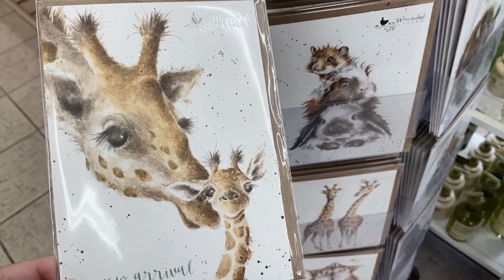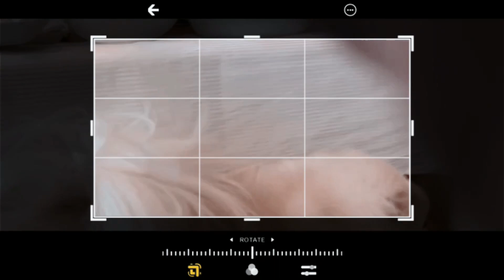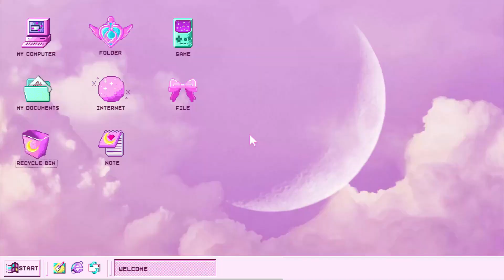🥀Vlog 2: Plant shopping, hotpot, Van Gogh exhibit 🍃 Aesthetic vlog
Hello! remember to watch in 1080p

Nothing new, just indulging in my hobbies and food while surviving the lockdown in Canada. Hope all is well for everyone and staying safe!
I've been wanting to post another video but I'm still getting used to filming in public.